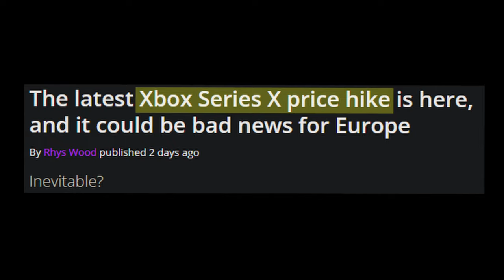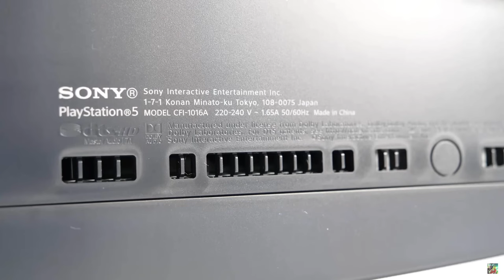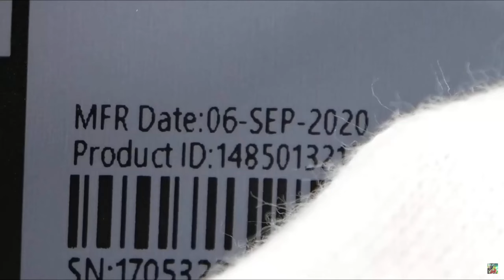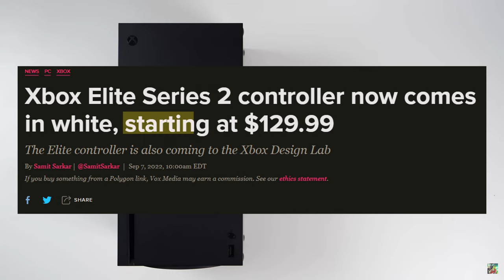Why Your Next Gen Console Sucks | Play in the Past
Decided to make a video about my thoughts about the PS5 and Xbox series X since I owned the Xbox series X and was sorely disappointed for the ~2 years that I owned it.